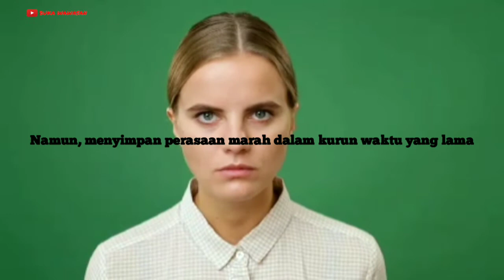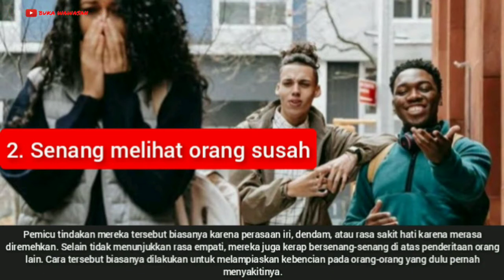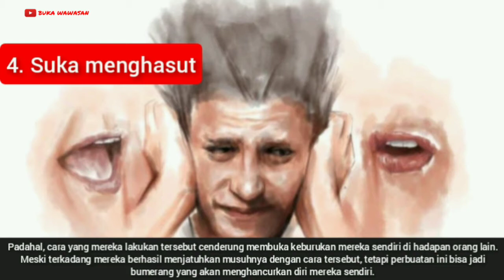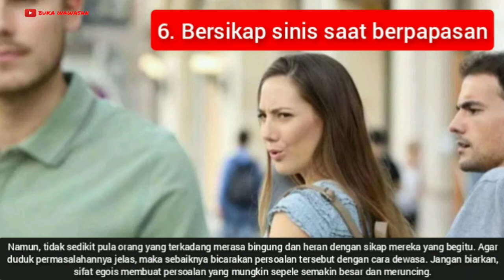CIRI-CIRI ORANG PENDENDAM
10 Ciri-Ciri Orang Pendendam yang Harus Diwaspadai

Memiliki perasaan dendam bukanlah hal yang terpuji, bahkan dilarang dalam setiap ajaran agama. Meski perbuatan tersebut adalah hal buruk, tetapi masih saja ada orang yang menyimpan dendam. Perasaan dendam sendiri biasa muncul ketika seseorang merasa sakit hati atas perbuatan, perkataan, atau tindakan buruk yang dilakukan orang lain kepadanya.

Marah pada hal yang menyakitkan hati memang wajar, namun, menyimpan perasaan marah dalam kurun waktu yang lama bisa menjadi pemicu timbulnya perasaan dendam yang berbahaya.

Nah, agar kamu terhindar dari berbagai masalah serius yang muncul akibat dendam seseorang. Ciri orang pendendam yang akan kami sampaikan berikut akan membuatmu jauh lebih waspada.
Berikut adalah penjelasannya:

1. Suka Mengungkit Kesalahan Masa Lalu
Ciri pertama yang biasanya ada pada orang pendendam adalah suka mengungkit kesalahan yang terjadi di masa lalu. Ketika terjadi perselisihan, mereka tanpa ragu mengumbar kesalahan orang lain di masa lalu untuk melampiaskan amarahnya.

Untuk lebih jelasnya silahkan tonton video ini sampai selesai...

Semoga bermanfaat.

Terimakasih,
BUKA WAWASAN